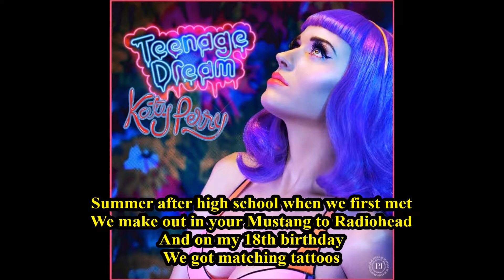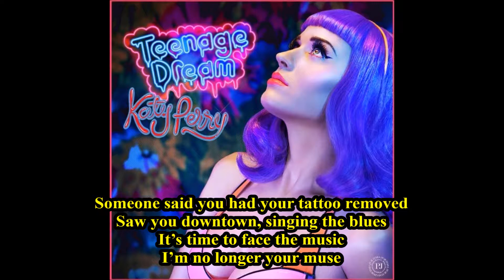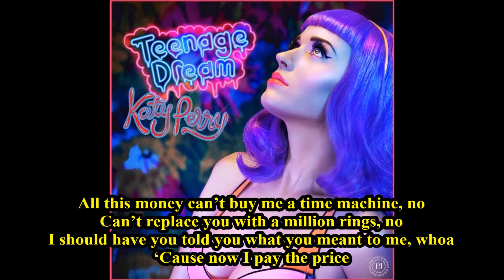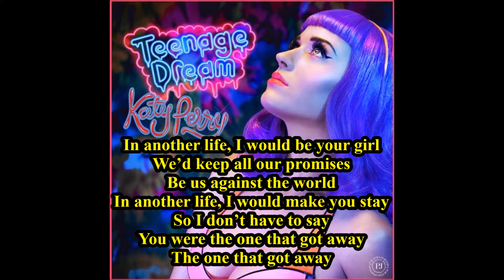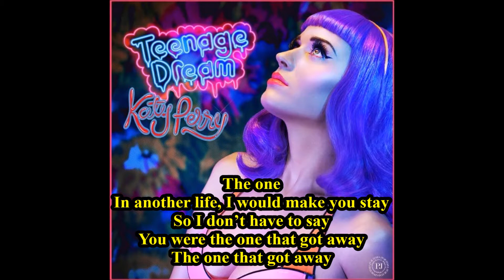The one that got away acoustic Katy Perry + lyrics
The one that got away acoustic version : 13ème chanson de l'album '' Teenage dream : The Complete Confection '' de Katy Perry ( 2012 )